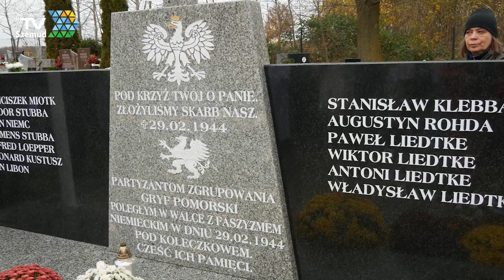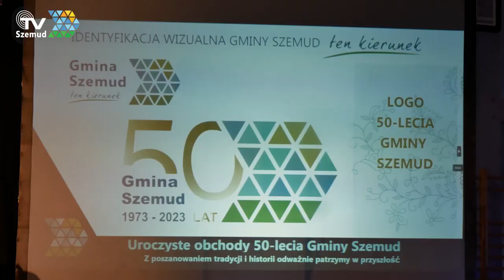104 ROCZNICA ODZYSKANIA NIEPODLEGŁOŚCI